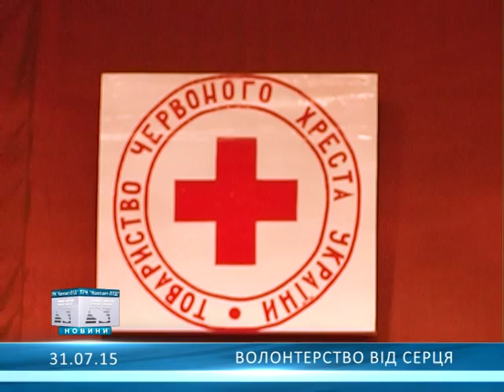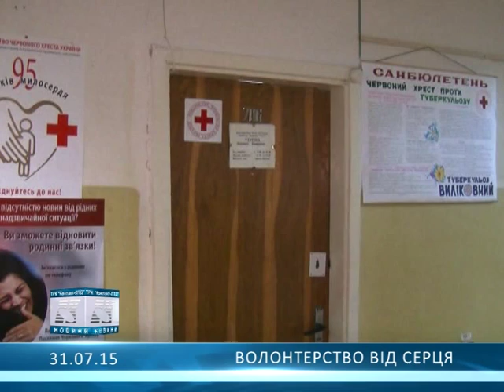Волонтерство від серця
Кому допомагає організація Червоного Хреста